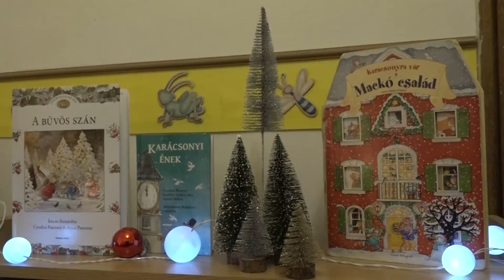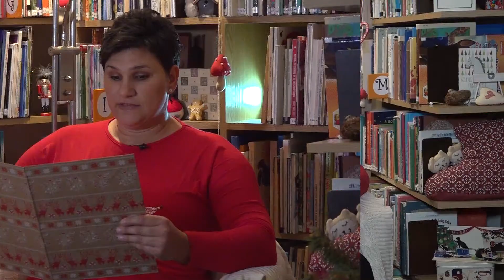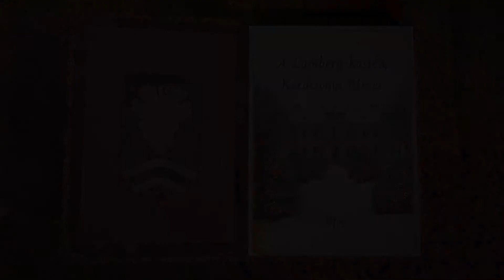A Lamberg-kastély Karácsonyi Meséi - 15. Lászlóné Kis Katalin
Kányádi Sándor: Fenyőmese
Mesélő: Lászlóné Kis Katalin
Fogadjátok sok szeretettel adventi kalendáriumunkat, a Lamberg-kastély Karácsonyi Meséi című sorozatunkat. 24 napon keresztül esténként 20 órakor egy-egy téli mesét hallhattok kollégáink felolvasásában. Ezzel kívánunk szeretetteljes, meghitt adventi várakozást! ❤️🎄🌟❄️☃️🌨
Lamberg-kastély Művelődési Központ, Könyvtár és Muzeális Kiállítóhely
A felvételt készítette: Móri Városi Televízió